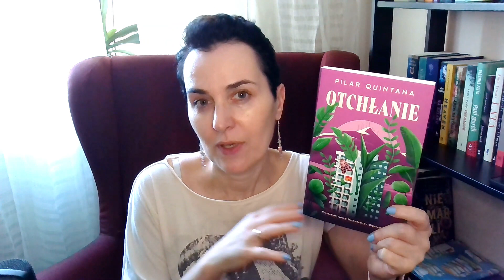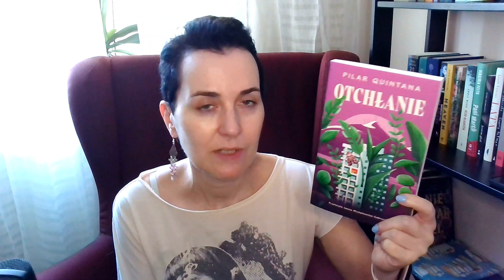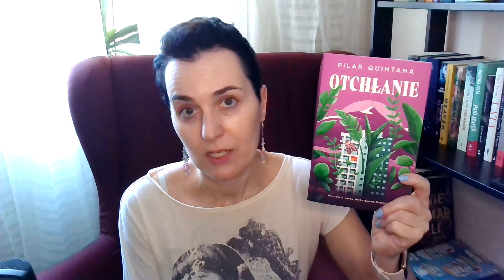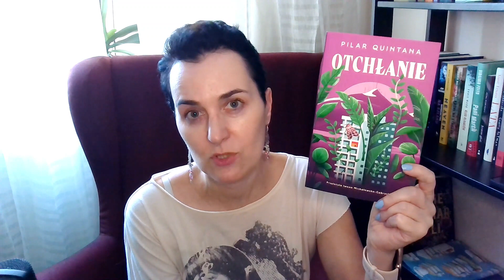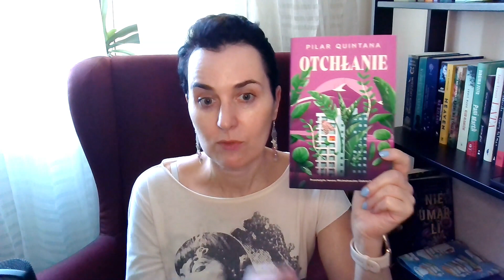OTCHŁANIE Pilar Quintana -kolumbijska powieść psychologiczna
Cześć, Dzisiaj zapraszam Was na recenzję książki, którą oceniłam 10/10. Przepiękna powieść psychologiczna, której akcja rozgrywa się w Kolumbii.

Miłego oglądania